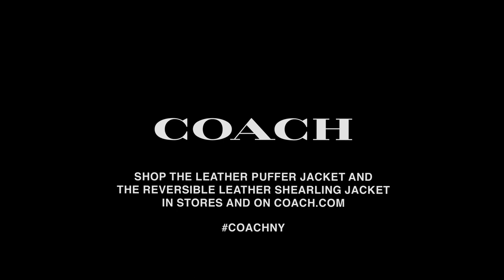Put Me In Coach ft. Anthony “Clay” Clayburn | Episode 1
Menswear stylist and creative Anthony “Clay” Clayburn gives his (hot) take on our reversible plush jacket. On his personal NYC style: “Functionality means something different in every city. For me, a hood is necessary.” Press play to hear his review—and shop our newest bags, shoes, accessories, ready-to-wear and small leather goods on coach.com

Search for “Coach” (코치) on Kakao Korea